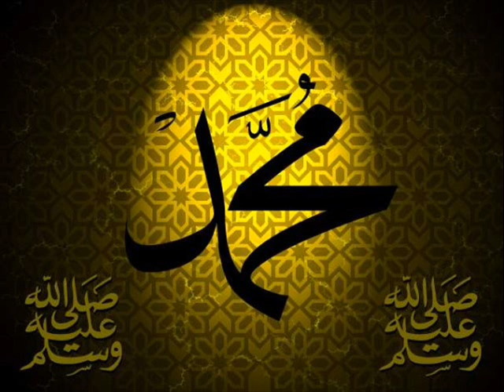The Prophet Muhammad (PBUH) The Just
Friday Khutbah 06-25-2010 The Prophet Muhammad (PBUH) The Just @ Islamic Center of America Washington DC by Dr. Ali Zohery